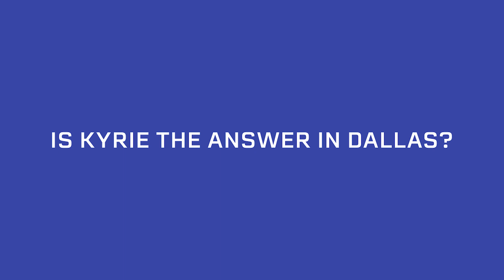Is Kyrie the answer in Dallas?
How do you decide if a player is the right fit?

With the NBA trade deadline passed, there were a lot of marquee moves made that will certainly shake up the NBA season.  I wanted to focus on the Kyrie Irving trade to the Dallas Mavericks this week in the CJJblog.  Is it the right fit?  Or has he proven to be too much of a headache?  For me, I would not want him on my team.  What do you think of the Kyrie trade and how does he fit in with Luka Doncic in Dallas?